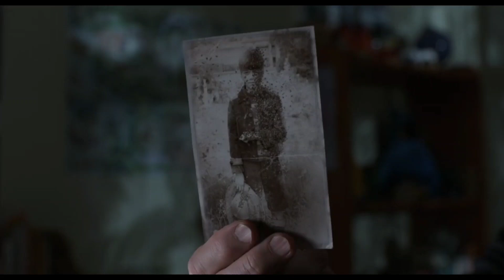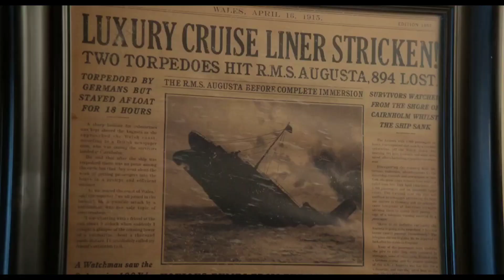BERTAHUN TAHUN TINGGAL DI HARI YANG SAMA 🤔🤔 | MISS PEREGRINES HOME for PECULIAR CHILDREN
tak seorang pun yang percaya cerita masa lalu abe portman, sampai akhirnya cucunya yang bernama jake yang kembali ke tahun 1943 dan membuktikan kebenaran cerita tersebut
mereka hidup di sebuah loop waktu di hari yang sama tanggal 3 september 1943

berjuang bersama teman2 barunya untuk melawan para hollow yang tak terlihat
hanya jake yang mampu melihat wujud sang hollow

salam
kolom review